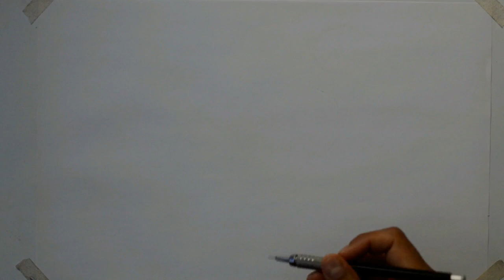Te digo Cómo Dibujar Un Gallito de las rocas Paso a Paso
¡Hola! En este vídeo te enseño cómo dibujar un gallito de las rocas realistas paso a paso de manera muy fácil y sencilla, además también te explico cómo colorear dicho gallito de las rocas paso a paso con lápices de colores prismacolor.  Espero que te guste.

Materiales para dibujar el gallito de las rocas:

Lapicero con puntillas del 05 hb
Goma Pelikan (con la descripción “no mancha”)
Hoja blanca de papel bond tamaño Oficio (23.5cm ancho x 34.5cm largo

Gama de colores utilizados para colorear el gallito de las rocas:

Color de madera PRISMACOLOR BLACK PC935
Color de madera PRISMACOLOR SCARLET LAKE PC923
Color de madera PRISMACOLOR RASPBERRY PC1030
Color de madera PRISMACOLOR SUNBURSTY YELLOW PC917
Color de madera PRISMACOLOR DARK BROWN PC946